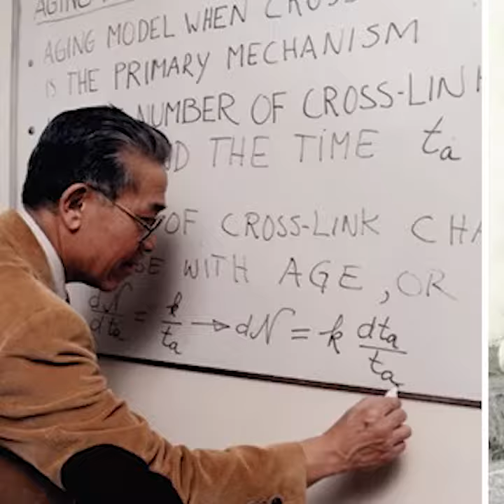Kisah Persahabat BJ Habibie dan Lim Keng Kie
TRIBUN-VIDEO.COM - Masyarakat Indonesia mengenal BJ Habibie sebagai sosok yang hebat.

Namun sebagai manusia, BJ Habibie juga memiliki kesulitannya sendiri.

Begitupun ketika masih muda, BJ Habibie menghadapi masa sulit.

Tapi ada sosok sahabat dekat yang dimiliki BJ Habibie yang seringkali menolongnya.

Saat menonton film Rudy (Habibie & Ainun 2), ada sebuah tokoh yang diperankan oleh aktor Ernest Prakasa.

Siapakah sosok tersebut hingga harus diperankan oleh seorang aktor keturunan Tionghoa dan bukan menggunakan pemain figuran?

Ya, memang benar, tokoh yang diperankah oleh Ernest tersebut adalah salah satu orang yang sangat berperan di kehidupan Habibie hingga dapat sukses sampai akhir hayatnya.

Ia bahkan adalah sahabat dekat Mister Crack, sebutan untuk Habibie sejak mereka berdua masih duduk di bangku Sekolah Menengah Atas (SMA) di Bandung.

Lim Keng Kie, sejatinya adalah sahabat Habibie yang terdekat dengannya saat masih menimba pendidikan baik di Indonesia maupun di Jerman.